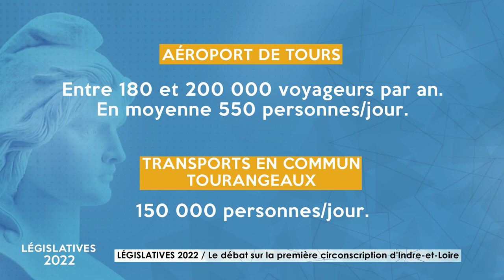Débat 1ère circo d'Indre-et-Loire : Philippe Chalumeau, Charles Fournier - Législatives 2022